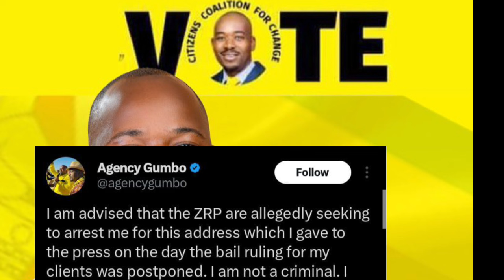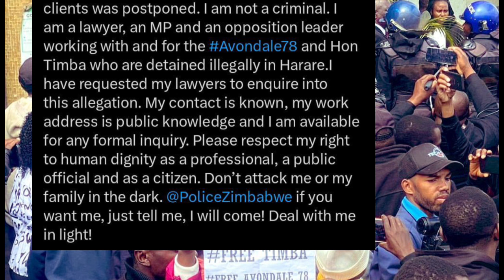Agency Gumbo Voramba Kunyangariswa Zvaendwa 😳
Watch as Agency Gumbo Voramba reveals shocking secrets in this explosive interview.
In this shocking video, Agency Gumbo reveals unbelievable details about Voramba Kunyangariswa Zvaendwa. Don't miss this exclusive news coverage by SABC News and Zim News Live YTS.Stay updated on the latest news with this video featuring Agency Gumbo discussing Voramba Kunyangariswa Zvaendwa. Tune in for the latest updates and insights on this trending topic.Watch this shocking news report on Agency Gumbo Voramba kunyangariswa zvaendwa. Stay informed with the latest updates on SABC news and Zim news live on YTS. Tune in to ZTN News for more details!Get the latest updates on Voramba Kunyangariswa Zvaendwa in this shocking video from Zim News Live YTS. Watch now for all the details!Agency Gumbo Voramba Kunyangariswa Zvaendwa 😳nelsonchamisa cccZimbabwe godisinit mnangagwa zimbabwe zanupf emmerson news nelson zanupf zimbabweelections emmersonmnangagwa zimbabweelections2023 byelection2023 tendaibiti CHAMISA HAASI KUTYA ZVAITWA NACHAMISA HAASI KUTYA ZVAITWA NA TSHABANGUCHAMISA HAASI KUTYA ZVAITWA NA TSHABANGU PANECHAMISA HAASI KUTYA ZVAITWA NA TSHABANGU PANE PAAKUTYA ZVAITWA NA TSHABANGU PANE PAAKATAIKAKUTYA ZVAITWA NA TSHABANGU PANE PAAKATAIKA 😳 CCC CHAMISA ATAURA KUTI AVE KUPINDA PACHIGARO 😳CCC CHAMISA ATAURA KUTI AVE KUPINDA 😳ed mnangagwaZim New Live YTSccc chamisa yaita report on zimbabweSADC YAZOSVIKA, SECRETARY SERIOUS ABOUT RE ELECTIO elections,pabooster tvccc chamisasadc yati fresh electionsrumbidzai tvccc chamisa avhundutsa zanuzbc newstaffy themansadc reportSadc on zim election Sadc reportzbcTaffy ThemanSadc yati ngapinde mukomanaSadc yaramba kuti mnangagwa apinde pahuchairmanSabc😳Zbc newsZim News Live YTSkulliant tvIZVI NDOZVAPA CHAMISAIZVI NDOZVAPA CHAMISA MUKANAIZVI NDOZVAPA CHAMISA MUKANA WEKUPINDAIZVI NDOZVAPA CHAMISA MUKANA WEKUPINDA 😳CCC YAWANA MUKANAED MNANGAGWAMUKADZI WACHIWENGA😳CCC CHAMISA YAITANHEMHA DZA TSHABANGUCCC AMOS CHIBAYA AZOPEDZERACCC AMOS CHIBAYA AZOPEDZERA TSHABANGUCCC AMOS CCC AMOS CHIBAYA AZOPEDZERA TSHABANGUsengezo tshabanguCHABVONDOKA KU ZANU,CCC YANUNURA VANHUCCC YANUNURA VANHU FROM ZANUMA MP E ZANU PF AKUTOFUNGACHAMISA ASIMBISACHAMISA ASIMBISA CCCChamisa latestEd mnangagwaSadc final reportNHEMHA DZA TSHABANGU DZABUDITSWA PACHENA NE CCC 😳Chabvondoka ku zanu pf SADC yati fresh electionsCCC CHAMISACCC CHAMISA APIHWACCC CHAMISA APIHWA MUKANA CCC YAJAMUKACCC FADZAI MAHERECCC FADZAI MAHERE AZOWUDZALEGEND JOB SIKHALA ASIMUDZIRWAMAPURISA CHOKWADI CHINORWADZA 😳NewsSADC on zimztn newssadc on zim elections nelson chamisaFadzai mahere akandwa panze pe parliament nepoliceMapurisa akanda mamp e ccc panzeCcc chamisaGAMBAKWE MEDIAHStvLive ZimKulliant TvMBIRE TVPaBooster TvRumbidzai TvTshabangu interviewZbcZim newsZanu PfZimbabwe by elections 2023 resultsZimbabwe newsZtn newssabc newssadcsengezotshabanguzanu pfzim news live ytsNYAYA YE SADC FINAL REPORT PATABLE 😳tshabanguTSHABANGUCCC chamisaZtvZimbabwe by elections todayCCC yave ne moto mubhurugwaSadc on zimtshabanguCCC YAPINZA ZANU PF CHANDO 😳Chamisaalso watch these videos elections,zimbabwe elections 2023,zimbabwe elections 2023 live,zimbabwe elections 2023 latest news,zimbabwe elections 2023 date,zimbabwe elections 2023 latest,zimbabwe elections 2023 live updates,zimbabwe elections latest,zimbabwe elections live,zimbabwe elections 2023 live results,zimbabwe elections prophecy,zimbabwe elections announcement,zimbabwe elections and sadc,zimbabwe elections analysis,zimbabwe elections announcement live,zimbabwe elections al jazeera,zimbabwe elections analysis today,zimbabwe elections announcement 2023,zimbabwe elections 2023 al jazeera,zimbabwe after elections,zim elections announcement,al jazeera zimbabwe elections,au report on zimbabwe elections 2023,au on zimbabwe elections,afrobarometer zimbabwe elections 2023,about zimbabwe elections,au report on zimbabwe elections,african union on zimbabwe elections,aljazeera live tv news english zimbabwe elections,anc on zimbabwe elections,america on zimbabwe elections,zimbabwe elections bbc,zimbabwe elections bbc news,zimbabwe elections bulawayo,zim by elections results today,zimbabwe elections 2023 bbc,zimbabwe elections 2023 bbc news,zimbabwe elections 2023 bulawayo,zim elections 2023 bbc,zimbabwe election breaking news,zimbabwe elections 2023 breaking news,bbc news zimbabwe elections,bbc zimbabwe elections,bbc zimbabwe elections 2023,breaking news zimbabwe elections,bbc news zimbabwe elections 2023,bbc news live zimbabwe elections,british parliament on zimbabwe elections,bbc news live today zimbabwe elections